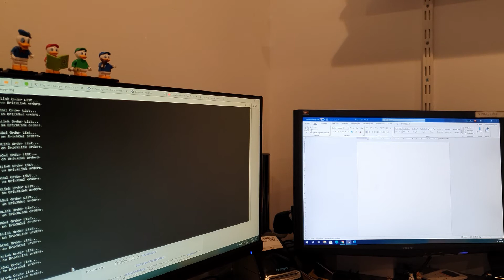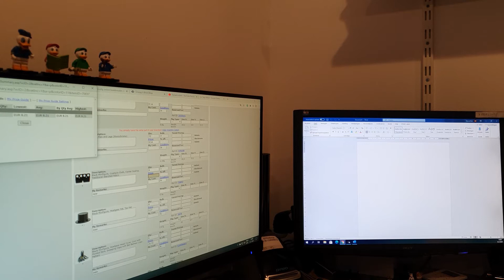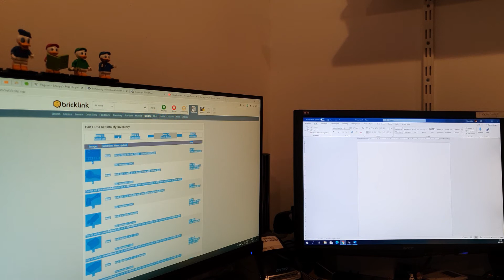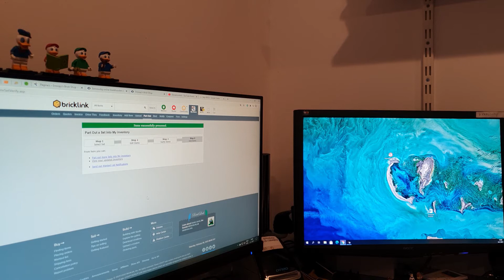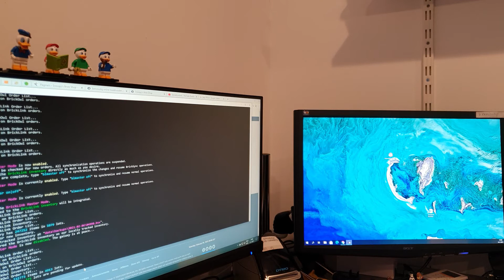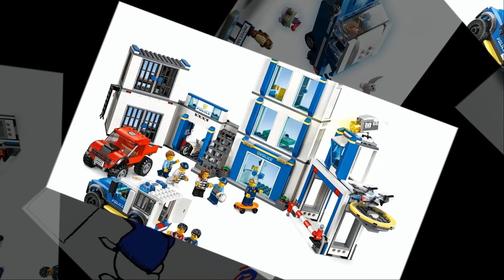partout 76161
In deze video laat ik jullie zien hoe ik de LEGO set 76161 uit elkaar part en upload in Brickowl en Bricklink